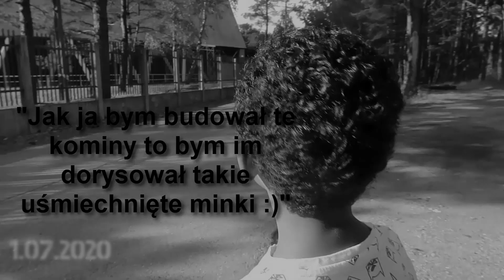KULISY WYBURZENIA CHŁODNI NR 5 NA TERENIE ELEKTROWNI SIERSZA - ŻEGNAMY "KURZĄCE KOMINY" - 9.02.2022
WYBURZENIE CHŁODNI NR 5 NA TERENIE ELEKTROWNI SIERSZA.
Nadszedł ten dzień. Z jednej strony towarzyszyła mu ekscytacja, radość, ale i wielki smutek. Tak naprawdę z każdym takim "wydarzeniem" kończy się pewna era. Dla pracowników i mieszkańców Trzebini zapewne jest to przykry widok, a dla nas... zwykłych turystów, miłośników olbrzymich budynków to także cios w samo serce.
Kocham chłodnie. Kocham wielkie budowle.
A w dzisiejszym odcinku niestety żegnamy jeden z "kurzących kominów z Fortnite".
Zobaczcie kulisy pożegnania chłodni kominowej należącej do Elektrowni Siersza w Trzebini :)